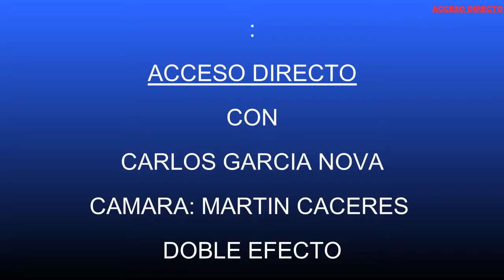Maradona La Serie: Pablo Cerri cuenta detalles de su personaje